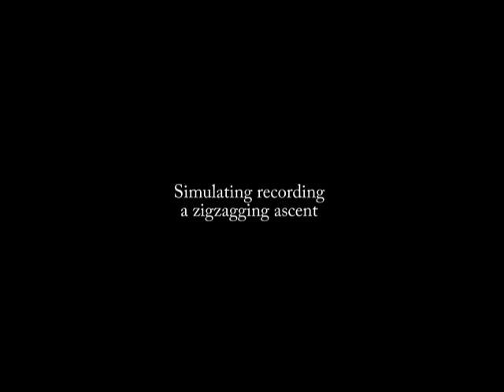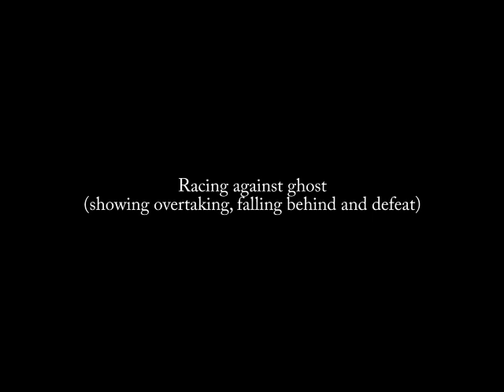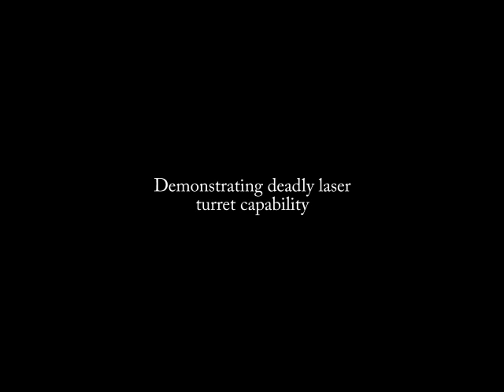Ghost Climber Tech Test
Demonstrating new laser guided "Ghost Climber" device